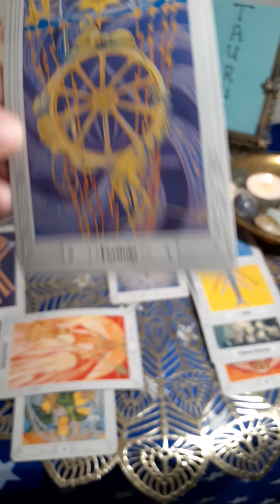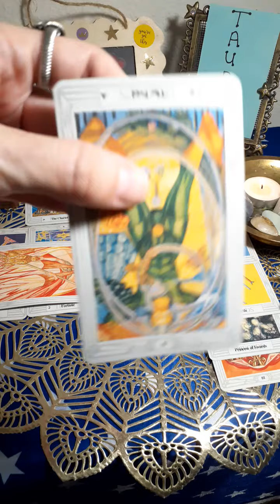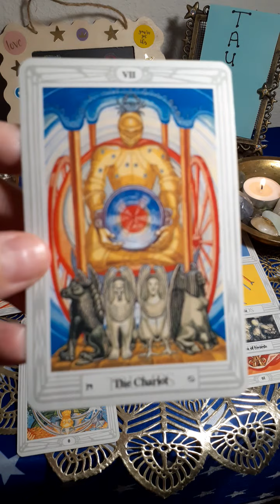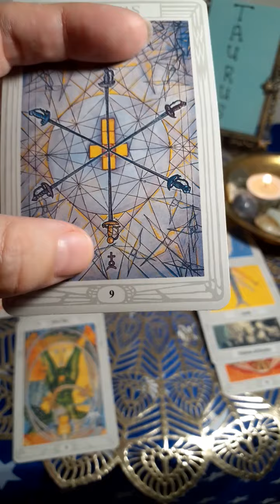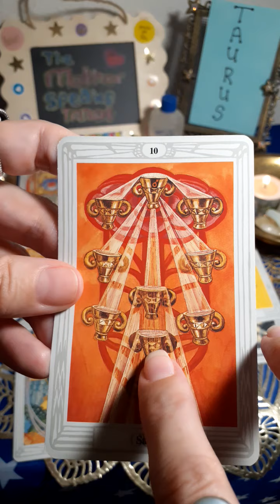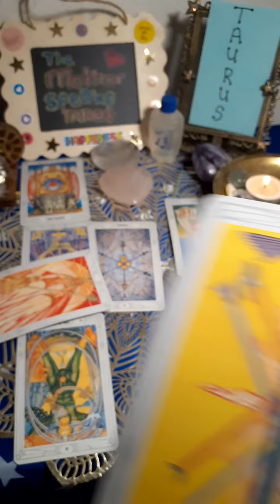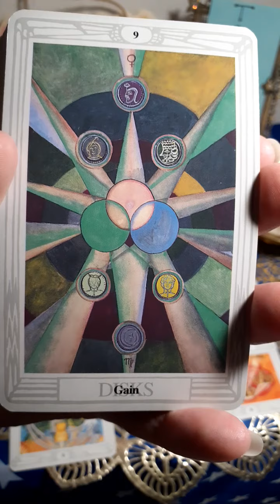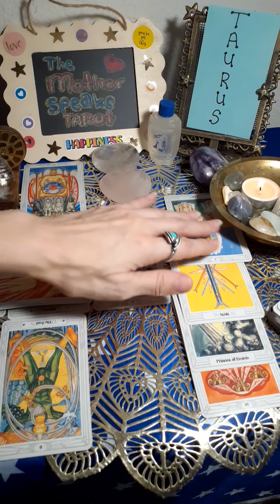TAURUS**🐂**Asking🗣💬 the Essential👩‍🔬 Questions🤔 Allows You to 🏇Charge Forward to 🏆🎉🎊VICTORY & ❤LOVE!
I offer two types of personal readings:

1)Egyptian: Thoth deck with Isis Oracle cards

Or

2)Unicorn: The Unicorn Tarot deck with Oracle of the Unicorns

My story, (explanation of my visitation by the spirit Mary and spiritual mission)

Book One:

Blessings!